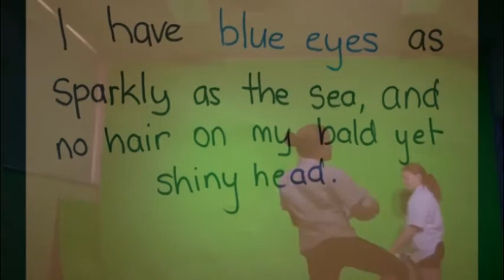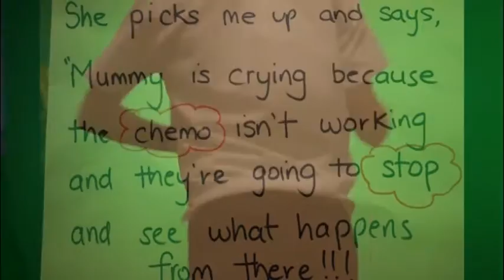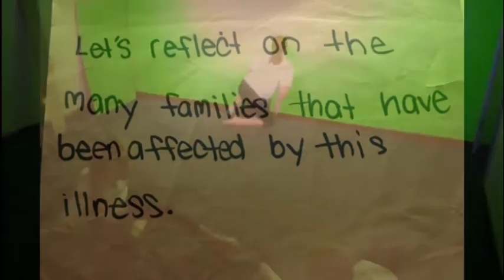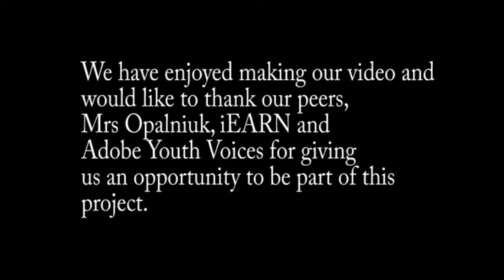Cancer, iEARN-Australia [Screened at 2015 iEARN Adobe Youth Voices Media Festival]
Adobe Youth Voices / iEARN-Australia. School/Organization: Campbelltown Performing Arts High School